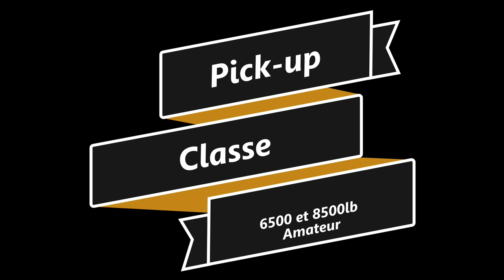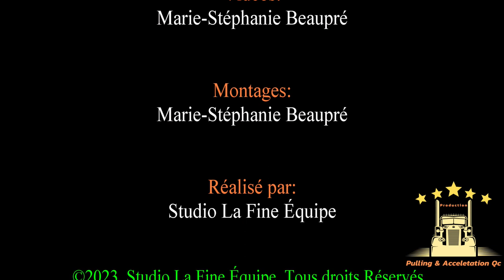Tire de Pick up-Ayer's Cliff 2023 Classe 6500 et 8500lb Amateur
Tire de pick-up d'Ayer's Cliff, Classe Pick-up 6500lb et 8500lb Amateur